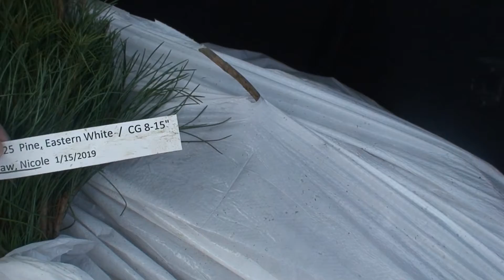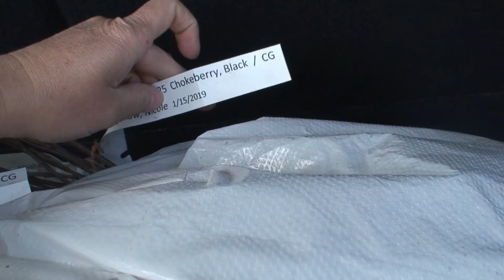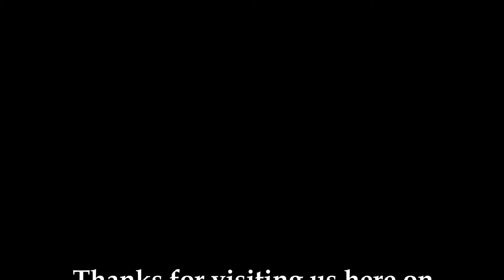Building a Permaculture Orchard - Part 2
We have started our Permaculture Orchard! We have a lot of work to do and would like for you to come along with us on this journey.

We ordered our orchard foundation trees and bushes from a neighboring county through their seedling tree program and have now brought all the plants home.

What is a Permaculture Orchard? To a us, it is part orchard, part perennial garden, part berry patch. To begin with we are planting trees and bush that will live in harmony with one another and be mutually beneficial to each other. We plan to add additional fruit trees and other perennial plants over time to make the orchard a food forest. Fingers crossed our severe winds, lack of precipitation and cold winters do damage too much in the establishment years.

Thank you for stopping by the Homestead! We hope you have a wonderful and blessed day. Have a blessed and beautiful day!